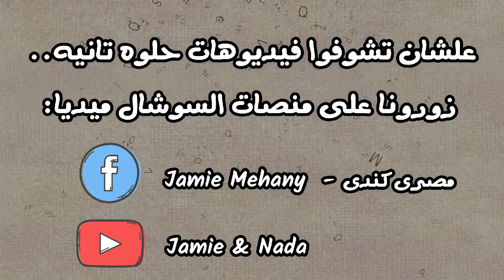بتحب الأكل مالح ولا عادب؟ طب إزاي تطلب أكل حار في أي مطعم؟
مالح ولا عادب؟ حار ولا عادي؟ تعالى نعرف سوا أهم الأطعمة اللي ممكن تحتاجها في حياتك اليومية..
جينا علشان نعلمك إنجليزي يومي بطريقة سهلة ومبسّطة..